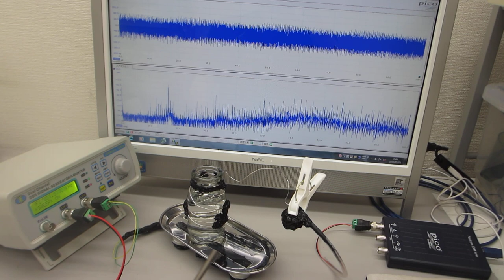メガヘルツの超音波発振制御実験（超音波システム研究所 ultrasonic-labo）